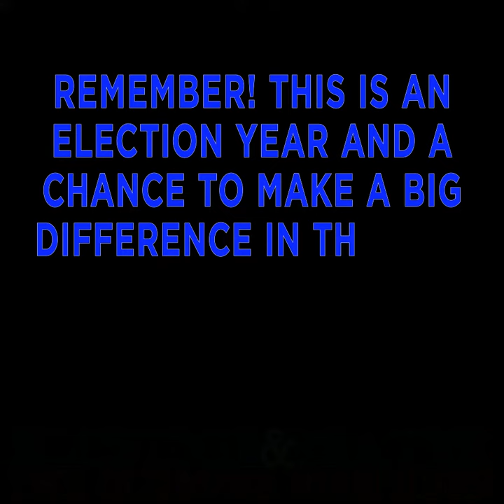Make Your Vote Count